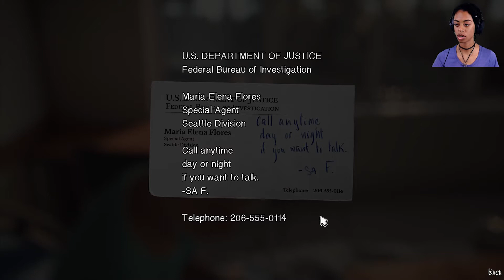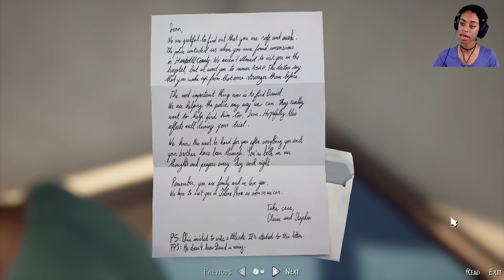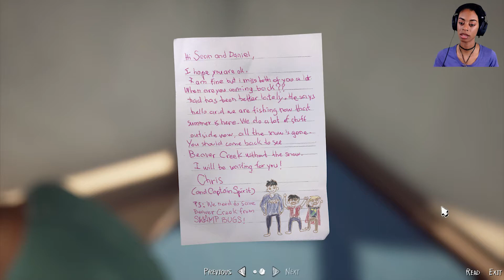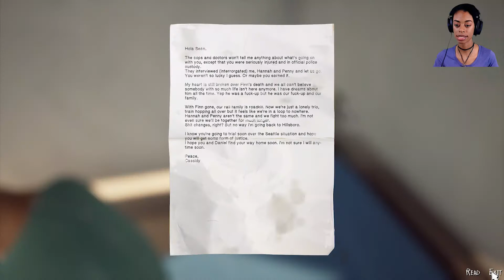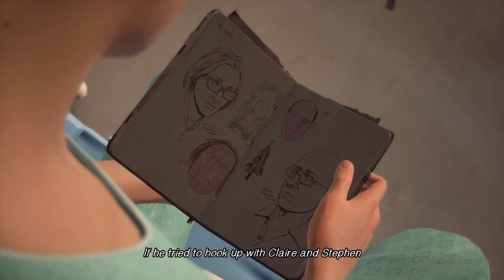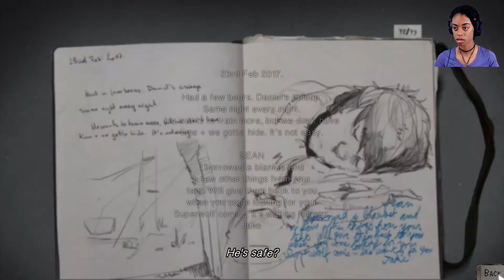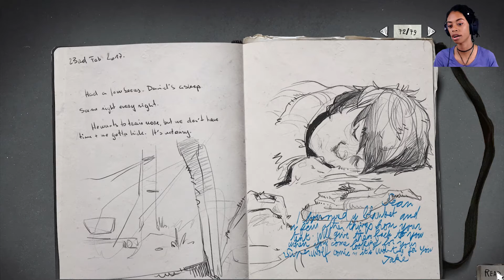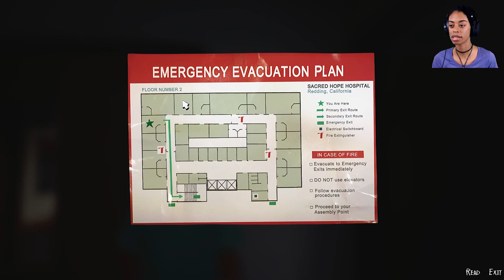HOSPITAL ESCAPE | Life is Strange 2 Episode 4 |Part 1- Gameplay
Sean ends up in the hospital and plans to break out.
Life is Strange 2 Episode 4 FAITH  walkthrough with commentary

Checkpoints-  New Perspectives, Leap of Faith

PC PS4

Tips are not required but highly appreciated!! I am so grateful for your support.
**All Tips are used to improve the quality of the stream: Equipment, games, props, etc! **
Please keep mind that when sending a tip, they can not be withdrawn or charged back once the transaction is complete. They are non refundable.

Hi! I'm Toni J! I'm a multi-passionate artist.  Here on my channel you will find gaming videos like The Sims, app games, adventure and more.

♥ Toni J